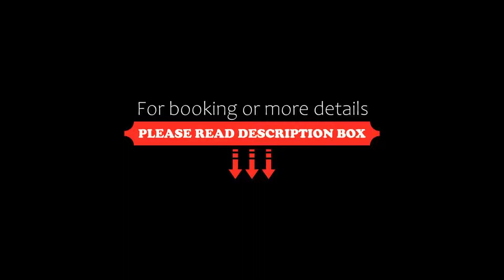Vaccinated Staff- Collection O 50192 Pranjul Inn Dwarika Puri, Allahābād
About Property:
You're eligible for a Genius discount at Vaccinated Staff- Collection O 50192 Pranjul Inn Dwarika Puri! To save at this property, all you have to do is sign in.
Vaccinated Staff- Collection O 50192 Pranjul Inn Dwarika Puri is located in Allahābād. All rooms feature a TV with cable channels and a private bathroom. The accommodation provides a 24-hour front desk and a shared kitchen for guests.
Property Type: Hotel
Address: Pranjal Inn,Near anupam hospital Beli to kachahri road, 211002 Allahābād, India
Searching For
1. Vaccinated Staff- Collection O 50192 Pranjul Inn Dwarika Puri - Allahābād
2. Vaccinated Staff- Collection O 50192 Pranjul Inn Dwarika Puri - Allahābād Address
3. Vaccinated Staff- Collection O 50192 Pranjul Inn Dwarika Puri - Allahābād Rooms
4. Vaccinated Staff- Collection O 50192 Pranjul Inn Dwarika Puri - Allahābād Amenities
5. Vaccinated Staff- Collection O 50192 Pranjul Inn Dwarika Puri - Allahābād Offers and Deals
Audio Credit:
Track Title: Reasons To Hope
Artist: Reed Mathis